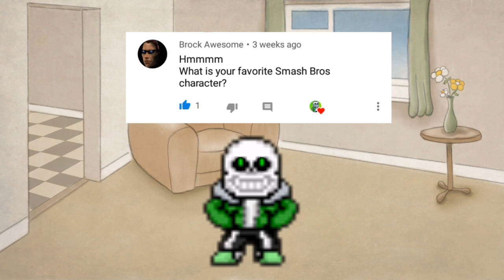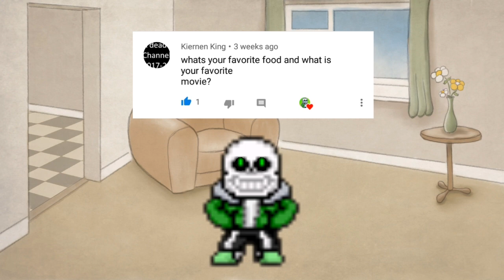First QnA Video!